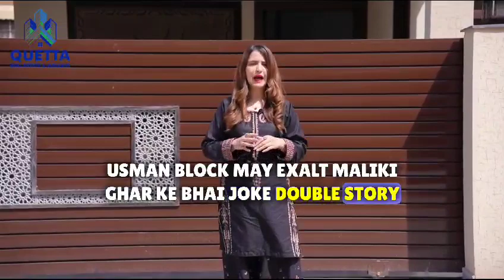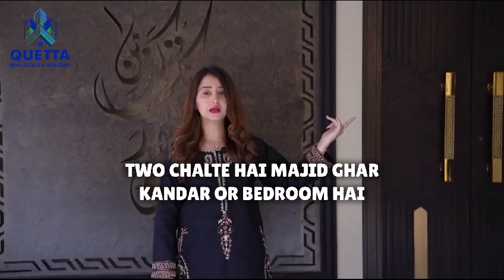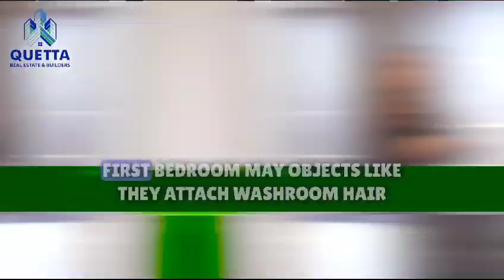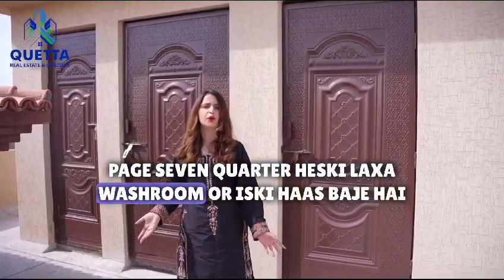7 MARLA DESIGNER LUXURY HOUSE FOR SALE IN BAHRIA TOWN PHASE 8 RAWALPINDI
7 MARLA DESIGNER LUXURY HOUSE FOR SALE IN BAHRIA TOWN PHASE 8 RAWALPINDI
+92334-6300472